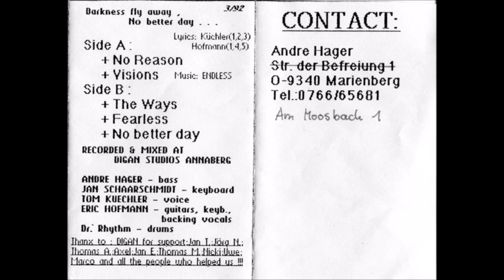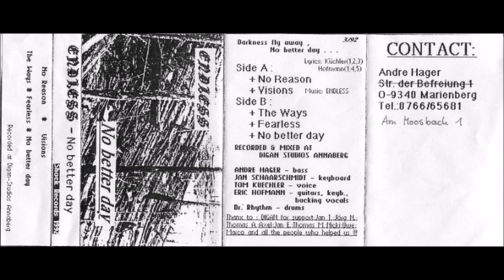Endless - No Better Day (1992)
00:00 No Reason
05:52 Visions
10:23 The Ways
14:22 Fearless
16:52 No Better Day